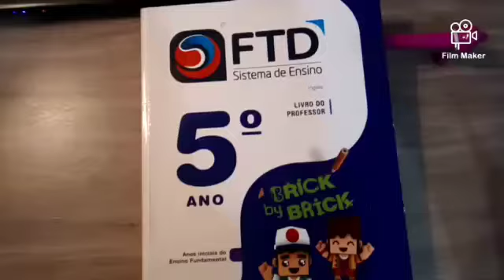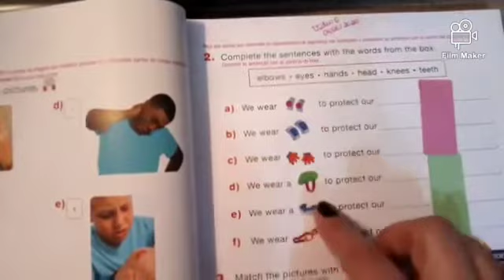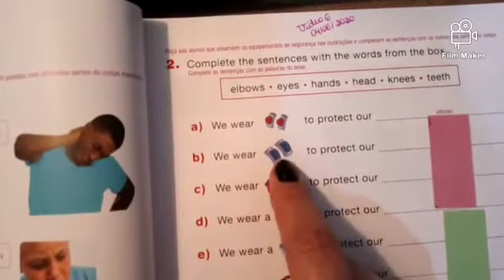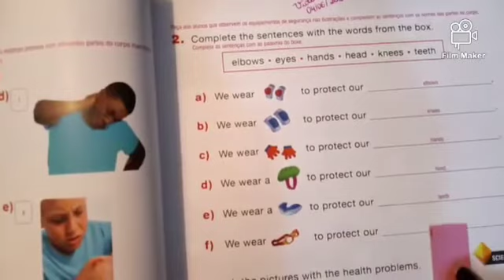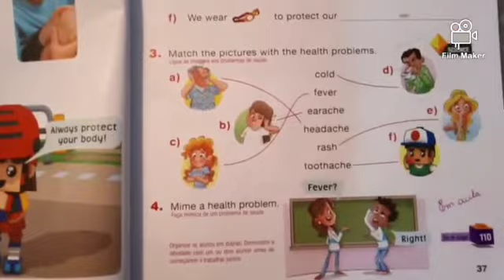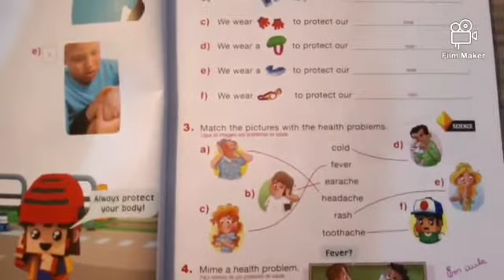Aula de Inglês 5° ano - 04/06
Tia Roseli